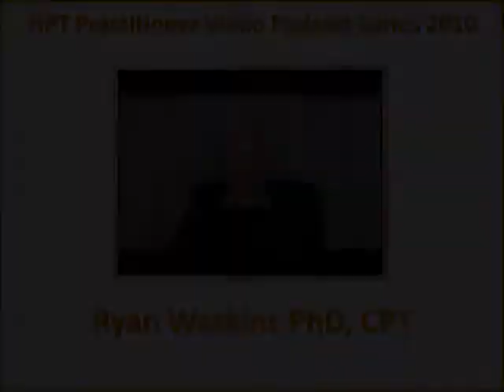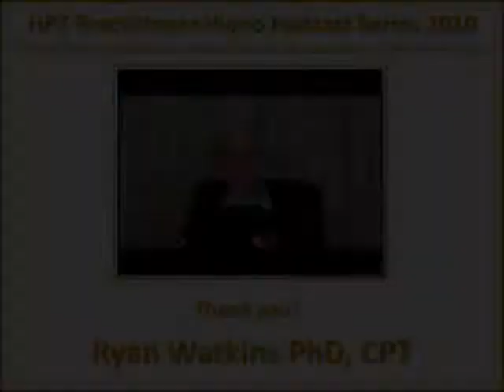HPT Practitioner 2010 Ryan Watkins